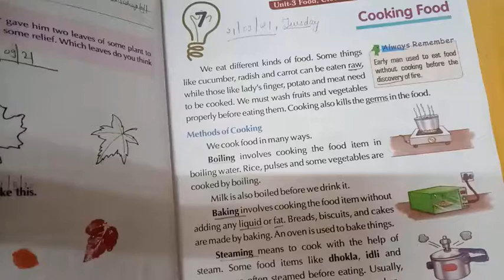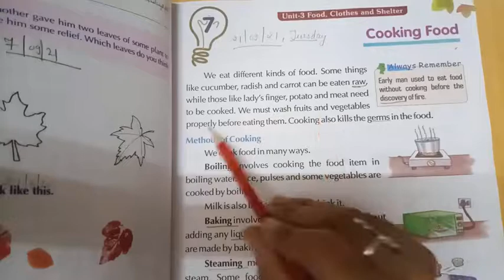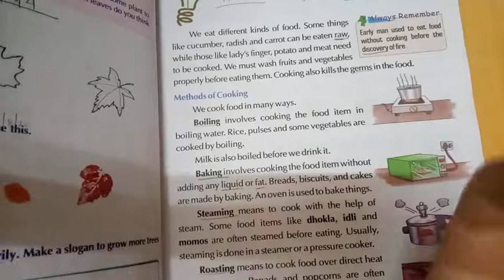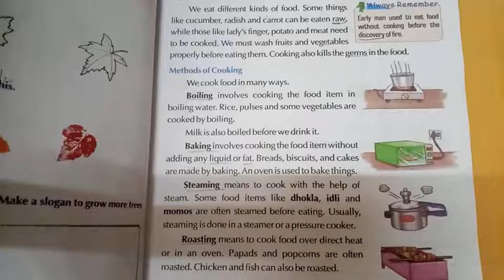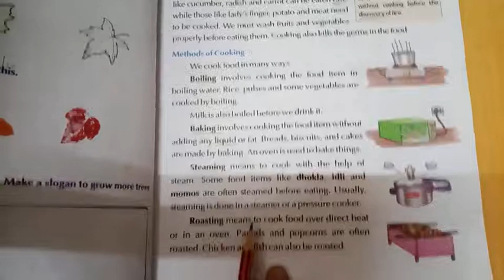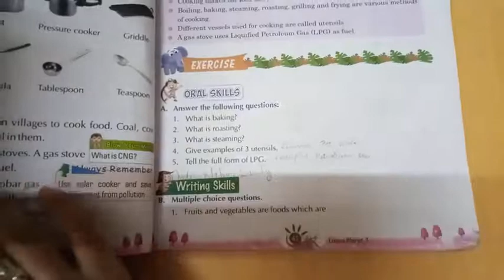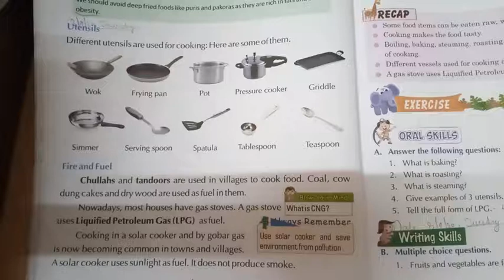Class -3. EVS.Chapter -7.Cooking Food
explain 1